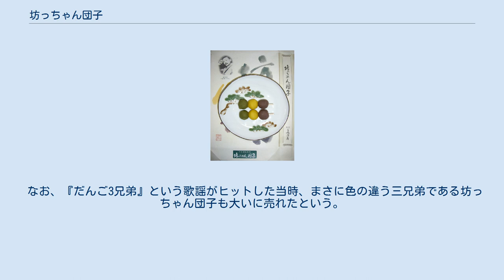坊っちゃん団子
坊っちゃん団子 坊っちゃん団子（ぼっちゃんだんご）とは、愛媛県松山市の銘菓の一つ。
 夏目漱石の小説『坊っちゃん』の中に、「大変うまいと云う評判だから、温泉に行った帰りがけに一寸食ってみた」と登場する。
この小説のモチーフとなったのは、漱石が松山に赴任していた頃の実体験であるが、小説『坊っちゃん』の当時の団子は、湯ざらし団子で、赤餡と白餡の団子を三つ串に刺したものであった。
伊佐庭如矢町長の発案により、道後温泉本館の東方の丘上で振鷺園という庭園内の風詠館と名づけた茶店を 経営し売っていたという。
「一串5銭で非常にうまい」というので、松山辺りからも食べに出かけていたという。
 「坊っちゃん団子」と呼ばれるようになったのは、昭和に入ってからという。
 なお、小説『坊っちゃん』では坊っちゃんの入った団子屋は遊廓（小説では色町）の入り口にあるとの設定であるが、現在でも、かつての遊郭への入り口の道は残っている。
その角は商店と民家であり、現在は団子店ではない。
 今日では、色の違う団子（上から抹茶・卵・小豆）を3個串刺しにしたものが「坊っちゃん団子」としては最もポピュラーな商品となっている。
道後温泉商店街をはじめ松山市内各地のみやげ物店・ホテル旅館や駅・港・空港の売店で買うことができる。
 松山市内のいくつかの製菓会社で造られているが、最も早く世に出したのは道後温泉街にある「つぼや菓子舗」とされる。
ただ、現在、お土産屋・売店で最もよく売られているのはうつぼ屋のもので、つぼや菓子舗のものより日持ちする。
食べやすいよう、一本ずつ小型トレイに入れたミニサイズの商品もある。
 なお、『だんご3兄弟』という歌謡がヒットした当時、まさに色の違う三兄弟である坊っちゃん団子も大いに売れたという。